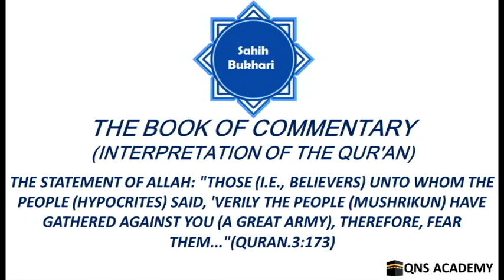Bukhari 65-3-13: They said: the people (Mushrikun) have gathered against you, therefore, fear them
Bukhari 65-3-13: The Statement of Allah: "Those (i.e., believers) unto whom the people (hypocrites) said, 'Verily the people (Mushrikun) have gathered against you (a great army), therefore, fear them..."(Quran.3:173)

3-6 The Statement of Allah: "Say (O Muhammad, peace be upon him): Bring here the Taurat (Torah )and recite it, if you are truthful."(Quran.3:93)
3-7 The Statement of Allah: "You (true believers in Islamic Monotheism, and real followers of Prophet Muhammad (peace be upon him) and his Sunna) are the best of peoples ever raised up for mankind..." (Quran.3:110)
3-8 The Statement of Allah: "When two parties from among you were about to lose heart.."(Quran.3:122)
3-9 The Statement of Allah: "Not for you (O Muhammad peace be upon him, but for Allah) is the decision.."(Quran.3:128)
3-10 The Statement of Allah: "..And the Messenger (Muhammad, peace be upon him) was in your rear calling you back..." (Quran.3:153)
3-11 The Statement of Allah: "...He sent down security for you. Slumber..." (Quran.3:154)
3-12 The Statement of Allah: "Those who answered (the Call of) Allah and the Messenger (Muhammad, peace be upon him) after being wounded; for those of them who did good deeds and feared Allah, there is a great reward." (Quran.3:172)
3-13 The Statement of Allah: "Those (i.e., believers) unto whom the people (hypocrites) said, 'Verily the people (Mushrikun) have gathered against you (a great army), therefore, fear them..."(Quran.3:173)
3-14 The Statement of Allah: "And let not those who covetously withhold of that which Allah has bestowed on them of His Bounty..." (Quran.3:180)
3-15 The Statement of Allah: "...And you shall certainly hear much that will grieve you from those who received the Scripture before you (Jews and Christians) and from those who ascribe partners to Allah..." (Quran.3:186)
3-16 The Statement of Allah: "Think not that those who rejoice in what they have done (or brought about)..."(Quran.3:188)
3-17 The Statement of Allah: "Verily! In the creation of the heavens and the earth, and in the alternation of night and day, there are indeed signs for men of understanding." (Quran.3:190)
3-18 The Statement of Allah: "Those who remember Allah (always and in prayers), standing, sitting, and lying down on their sides; and think deeply about the creation of the heavens and the earth. "(Quran.3:191)
3-19 The Statement of Allah: "Our Lord! Verily, whom You admit to the Fire, indeed, You have disgraced him and never will the Zalimun (polyheists and wrong-doers) find any helpers." (Quran.3:192)
3-20 The Statement of Allah: "Our Lord! Verily, we have heard the call of one (i.e., Muhammad, peace be upon him) calling to Faith..."(Quran.3:193)
4-1 The Statement of Allah: "And if you fear that you shall not be able to deal justly with the orphan girls..." (Quran.4:3)
4-2 The Statement of Allah: "...But if he (the guardian) is poor, let him have for himself what is just and reasonable (according to his work). And when you release their property to them, take witness in their presence; and Allah is All-Sufficient in taking account." (Quran.4:6
4-3 The Statement of Allah: "And when the relatives and the orphans and the poor are present at the time of division..." (Quran.4:8)
4-4 The Statement of Allah: "Allah commands you as regards your children's (inheritance)..." (Quran.4:11)
4-5 The Statement of Allah: "In that which your wives leave, your share is a half..." (Quran.4:12)
4-6 The Statement of Allah: "...You are forbidden to inherit women against their will, and you should not treat them with harshness, that you may take back part of the Mahr (bridal-money given by the husband to his wife at the time of marriage) you have given them..." (Quran.4:19)
4-7 The Statement of Allah: "And to everyone, We have appointed heirs of that (property) left by parents and relatives. To those, also, with whom you have made a pledge (brotherhood), give them their due portion [by Wasiya (wills)]. Truly, Allah is Ever a Witness over all things." (Quran.4:33)
4-8 The Statement of Allah: "Surely! Allah wrongs not even of the weight of an atom (or a small ant)..."(Quran.4:40)
4-9 The Statement of Allah: "How (will it be) then when We bring from each nation a witness and We bring you (O Muhammad, peace be upon him) as a witness against these people?" (Quran.4:41)